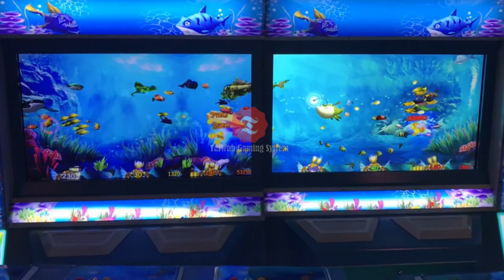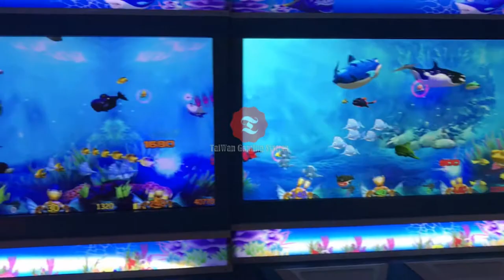New Style 3D Angry Deep Whale Fishing Gambling Game Machine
Top Sale USA Market 3D Angry Deep Whale Upright Fishing Game / Fishing Gambling Game Machine

We also hot sale kong fishing game,3d kong fishing game,kong fishing jackpot game,fishing games kits (IGS Motherboard & IO Board,buttons,coder box,wire),like IGS fishing game,ocean king 3 plus,ocean monter plus,IGS fishing table game...and other newest fishing game,like angry deep whale,space war,sky city,fishing jackpot game,jackpot gambling machine,roulette game machine,slot machine,casino machine, and so on..very cheap price.